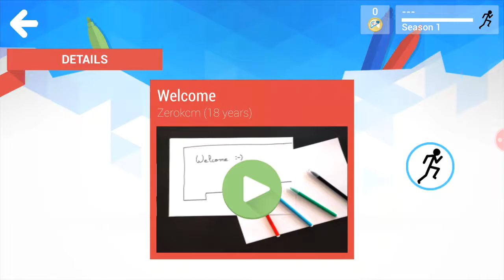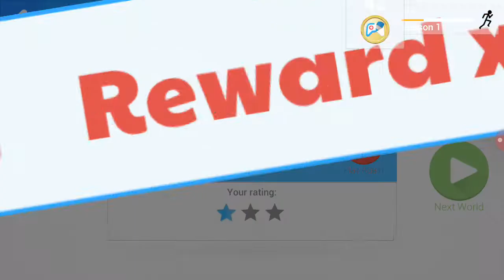Create a game?